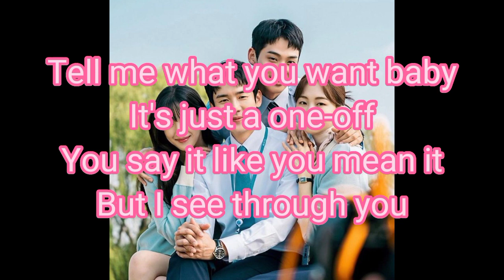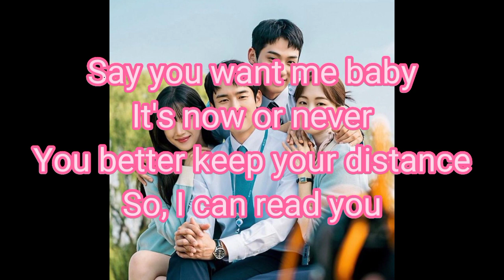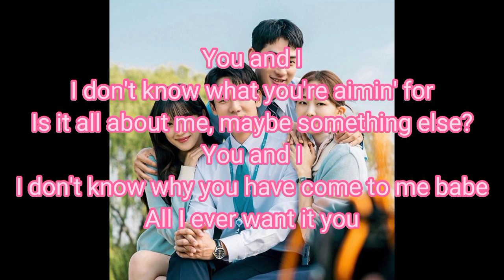Yoari - Dice Game (easy lyrics) | ost The Interest Of Love